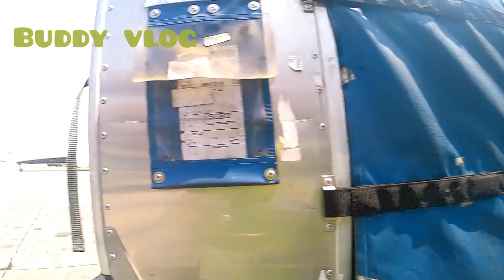RAMP OPERATION ARRIVAL 🛬